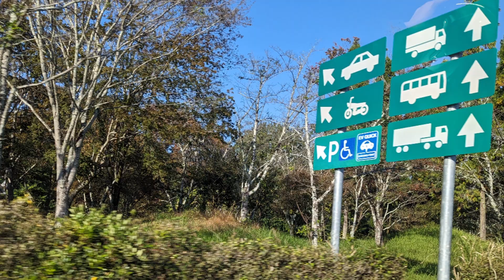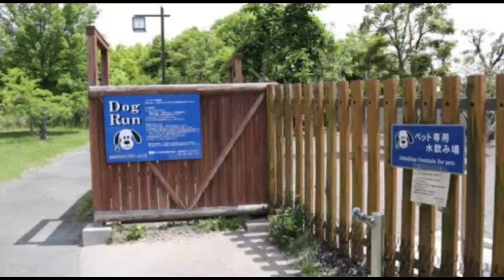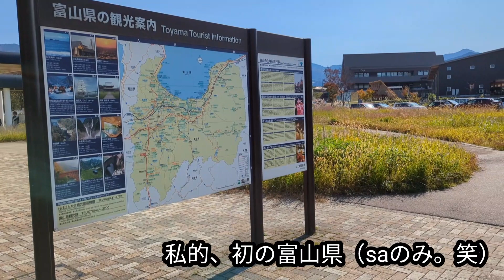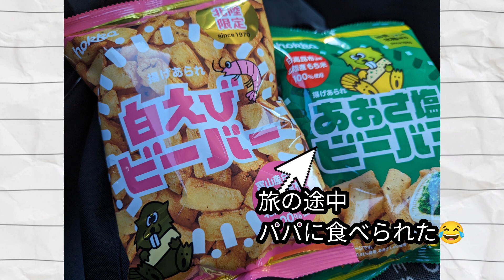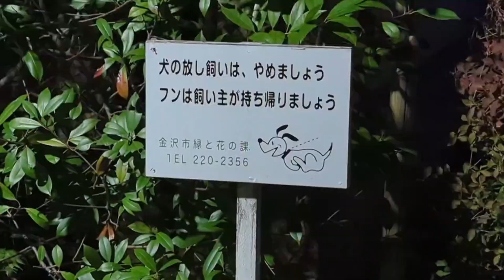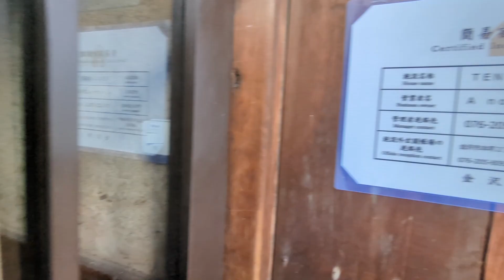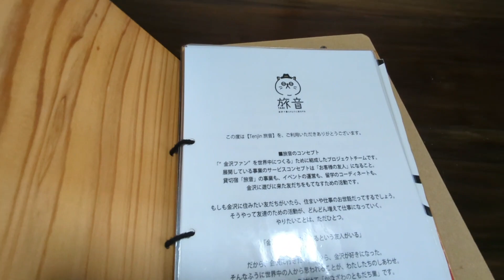愛犬と旅行 石川·福井【古民家一棟貸し】【ドッグランのあるSA】わんことドタバタ珍道中/くろえもん5歳3ヶ月 ミニチュアシュナウザー【ペットと車旅】復興 願い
今回の秋旅は、北陸でございます。
私ママは初北陸！
もちろんくろえもんも！

北陸旅は3部作になりますので
気長にご覧くださればありがたいです＼(^o^)／